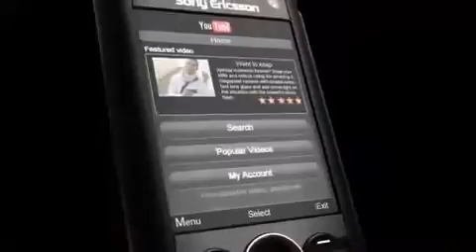Sony Ericsson W902 Commercial